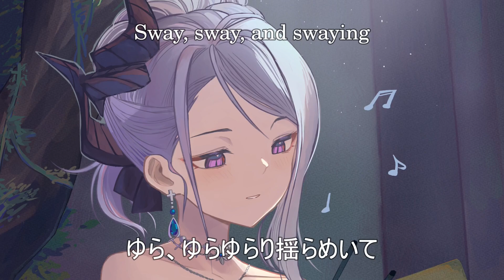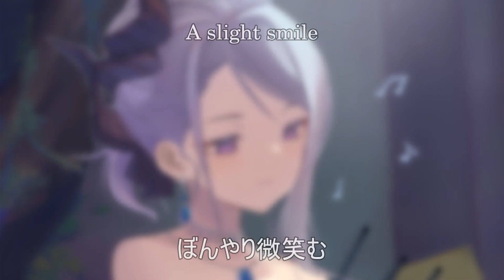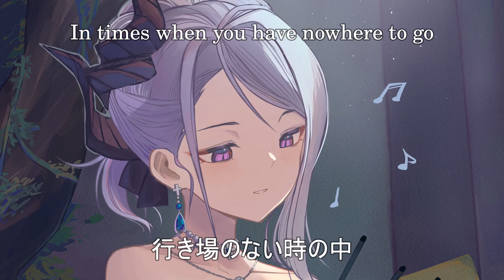夢路の花 (AI Kiritan Cover)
This month's cover is quite interesting and fun to make. The timing of this song is based on the piano, so I ended up with a music sheet with many 64th note and it is unreadable! XD Also, I added extra breathing sounds too to make the it sound more realistic. I hope you like this cover!

Credits
✦ Composition & Lyrics : ミツキヨ  @mitsukiyo

Vocal : Tohoku Kiritan  /  東北きりたん

Made with NEUTRINO 2.4